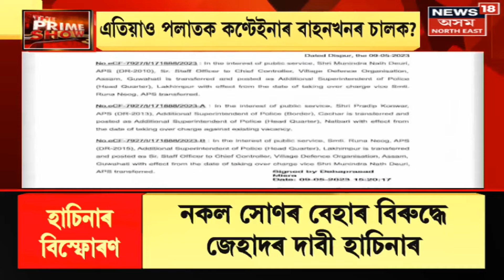The Prime Show | SI Junmoni Rabha| ৰাতিটোতে কোটিপতি হ’ব পৰা অবৈধ বেহাই কাল হ’ল নেকি জোনমনি ৰাভাৰ?